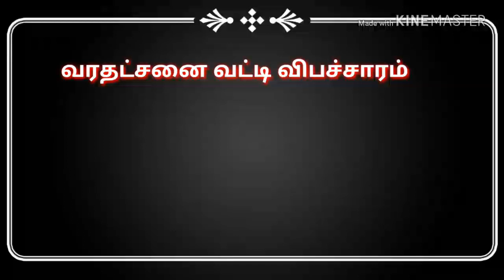வட்டி வரதட்சணை மது ஒழிப்பு பொதுக்கூட்டம் கோவை செய்யது உரை